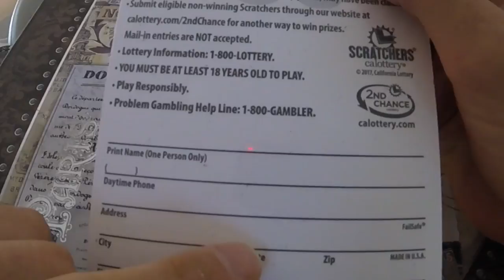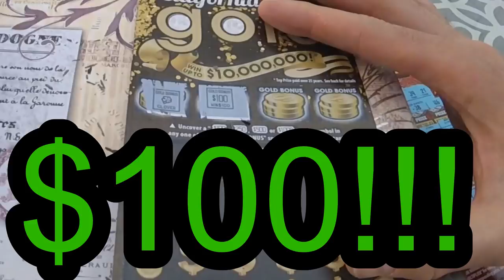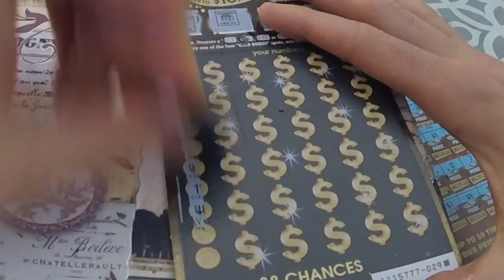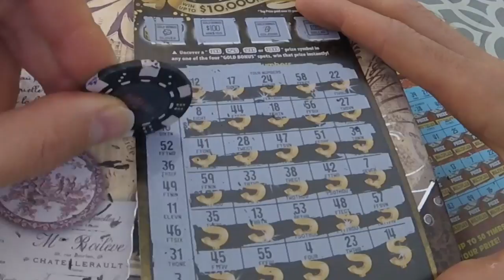Big Winner and Medium Winner!!! - Triple Digit Winner!!! - PROFITABLE SESSION!! - $45 of scratchers!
$30 ticket for Justin
$10 ticket for Gary
$5 ticket for Frank

More than double our money back! Let's get a monster win fellas!